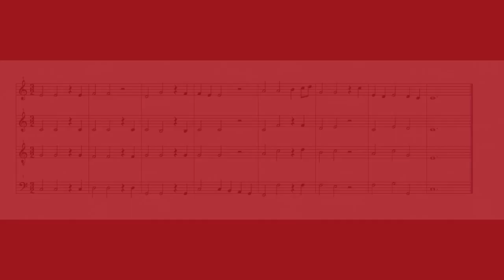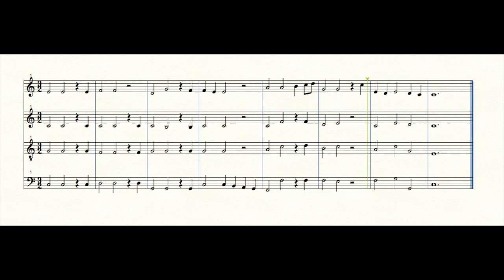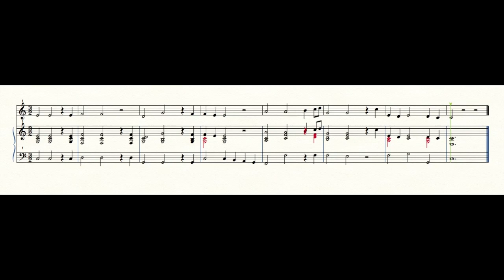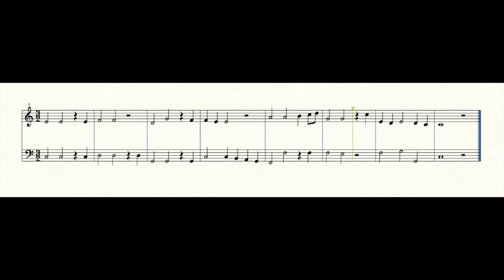Explicación sobre el bajo continuo y la melodía acompañada.